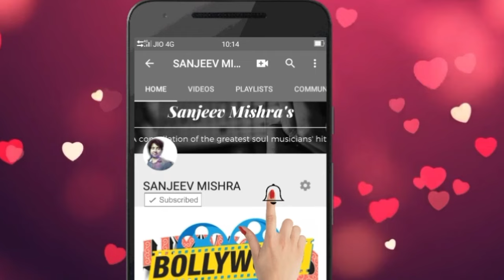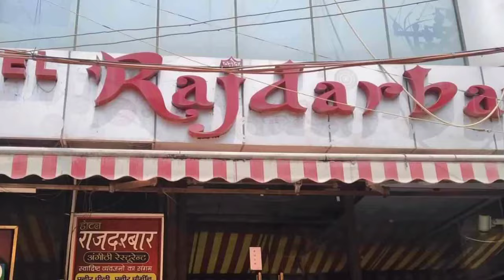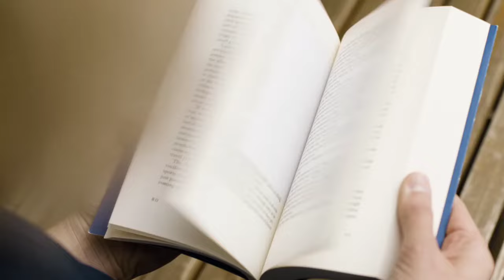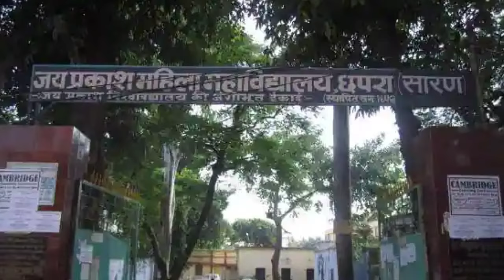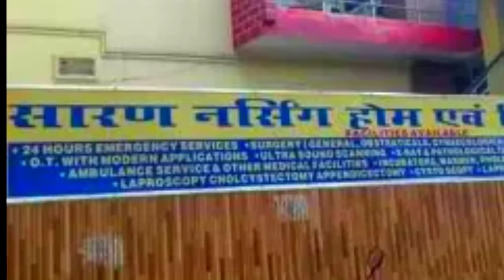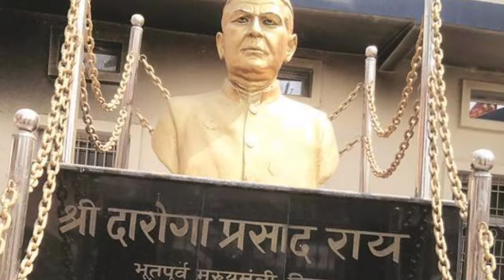छपरा सारण की सच्चाई जान चौंक जायेंगे !!!! | chapra | saran | bihar | sanjeev mishra | latest 2021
वीडियो बनाने में इन सब चीज़ों का इस्तेमाल किया जा सकता है

1. Laptop =

2. Camera =

3. Microphone =

4. Mobile for editing =

5. Tripod =

6. Hand Tripod =

7. Green screen =

(1) Wikipedia
(2) wikimedia commons
(3) needpix
(4) Unsplash
(5) Pixabay
(6) Flickr
(7) pikist
(8) Wallpaperflare
(9) pickpik